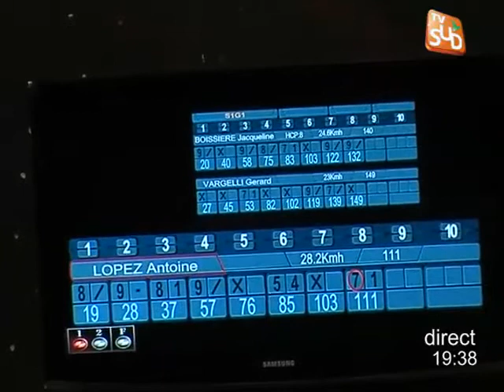Le bowling est à l'honneur à Montpellier!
Vous voulez conserver ce reportage ?
Un master de bowling a lieu tout le week end à Montpellier: une compétition nationale où sont attendus 160 participants. (DROITS RESERVES . Pour toute exploitation sur TV, web, mobile, aller